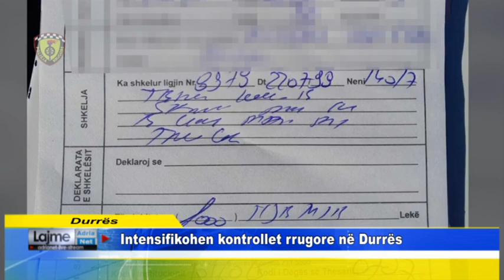Intensifikohen kontrollet rrugore në Durrës